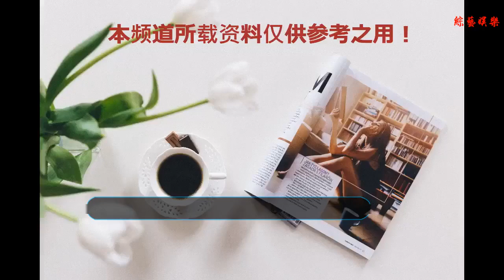中國媳婦蔡琳曬娃秀幸福，寶貝乳名禮物好貼心，肉嘟嘟萌翻旁人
谢谢！
    蔡琳，韓國演員。1979年3月28日出生于韓國首爾。她可以說的上是姨太知道的第一位嫁到中國 的韓國女星。高梓淇老婆蔡琳自從成為中國媳婦后再中國更加受歡迎。
    其實她原名叫樸蔡琳，是最早一批在中國內地發展的韓國藝人。有趣的是，在認識高梓淇之前，蔡琳的擇偶標準是“不找演員”、“不找外國人”、“不找年齡比自己小的”、“不找B型血”，然而天意難違，高梓淇卻全部吻合。能夠打動蔡琳并且還玩了一次閃婚，還在節目中告白高梓淇，稱想為他生三個孩子，可見私下里高梓淇有多寵愛蔡琳，才讓她這么心甘情愿的付出。
    當年在韓國，蔡琳也是很有名的，曾出演過《夏娃的誘惑》、《親愛的你》等經典電視劇。蔡琳在內地發展多年，在主演民國劇《李家大院》時認識了內地男藝人高梓淇。蔡琳在劇中的古裝扮相，簡直不要太美，這戒指還是拿破侖曾經拿來送給王妃的那款鉆戒。時隔七年后，蔡琳終于再次走進了婚姻，留在了中國成了一位“中國媳婦”。
    蔡琳在一次節目上說：“我最欣賞他的細致、體貼和責任心。”蔡琳甜笑稱，“雖然高梓淇比我小。但從他的眼神中，能看到對我的關心和發自內心的疼愛，這也是最吸引我的地方”韓國的閨蜜都很羨慕我，紛紛說也想嫁來中國，讓我介紹對象。”蔡琳一臉幸福地說，“我很驕傲地告訴他們，唯一的梓淇娶了我，所以絕版了”
    之前蔡琳有過一次婚姻，2006年4月1日蔡琳李承煥宣離婚。2013年3月蔡琳微博公布與中國內地男演員高梓淇的戀情。2014年6月29日下午5時在三里屯，高梓淇在黃英、尹熙水等一眾好友的幫助下，向女友蔡琳求婚成功。高梓淇親口演唱韓文版《I BELIEVE》，單膝跪地向蔡琳做出深情告白。蔡琳當場感動落淚并答應求婚。
    婚禮舉行了兩次中國一次，韓國一次。年高梓淇在微博曬出寶寶腳丫照并且宣布和蔡琳的兒子出生，并給寶寶曲小名“禮物79年出身的蔡琳，因出演《情定愛琴海》而在中國走紅，如今已經38歲，是個不折不扣的高齡產婦，難以想象懷孕期間得有多辛苦，多不容易！所有的媽媽都是勇敢的！蔡琳懷孕的消息不僅給之前擔心他們的網友吃了一顆定心丸。
    更喚起了不少瓜眾的青春回憶！有人表示，小時候看的第一部古裝劇正好就是蔡琳演的，童年女神妥妥的！一家人在一起的時候，蔡琳永遠是那個最勤快的，完全的一副家庭主婦的樣子。蔡琳說她非常非常喜歡中國的傳統旗袍，高梓淇還特別擺了一件超美的旗袍在家里，在照片中我們也能看到。
    中國媳婦蔡琳曬娃秀幸福，寶貝乳名禮物好貼心，肉嘟嘟萌翻旁人，希望寶寶健康快樂成長，一家人幸福。還希望看到蔡琳再上熒幕呢。你們喜歡他倆嗎~